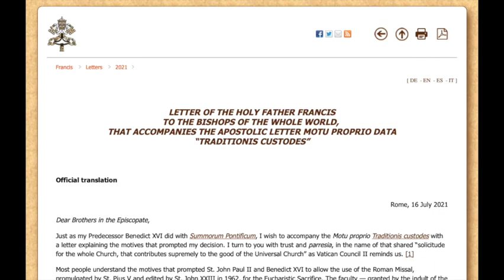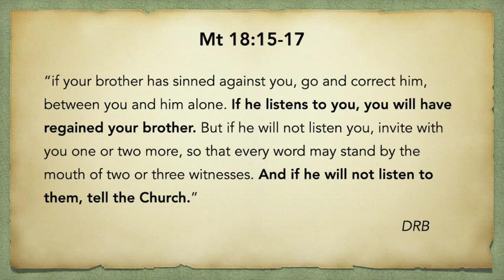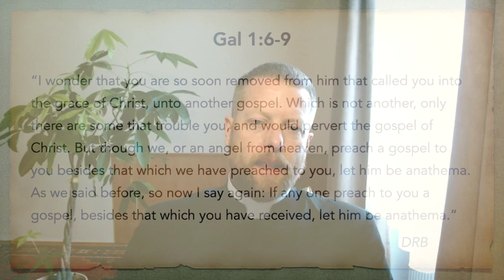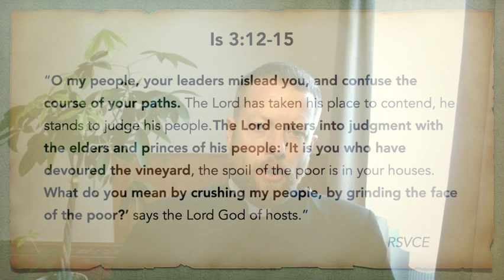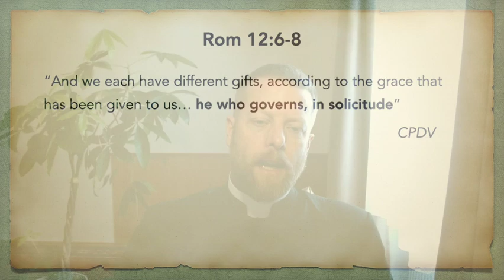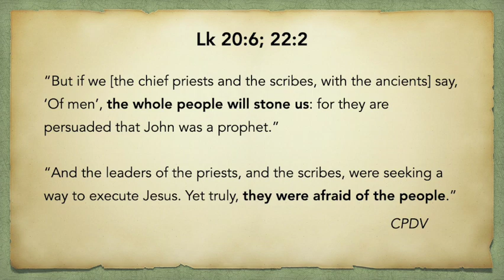Why Withstand Pope Francis Publicly?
Pope Francis has declared his intention to eradicate the traditional liturgy. It is important to withstand him publicly:

1) For the salvation of his soul.

2) And because to reject Tradition is to reject Christ. Faithful Catholics need to hear this truth from the hierarchy in order to have peace. Non-practicing Catholics need to hear this truth to be drawn back to Jesus.

3) And because without Tradition there is no future.